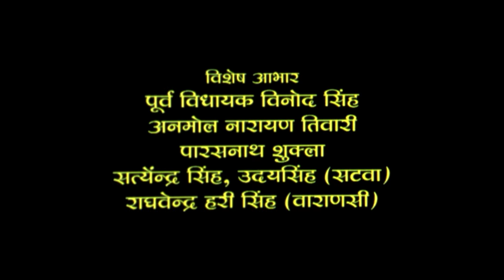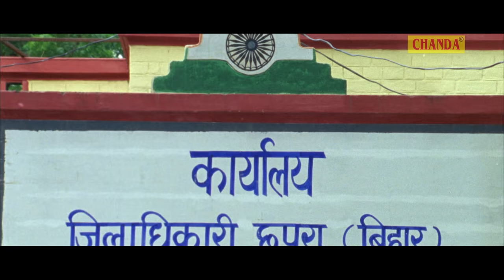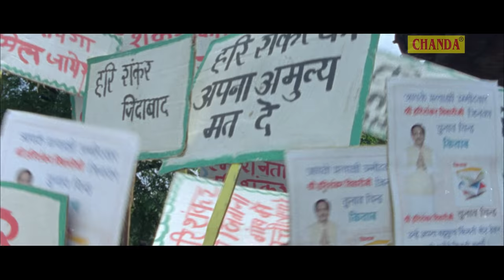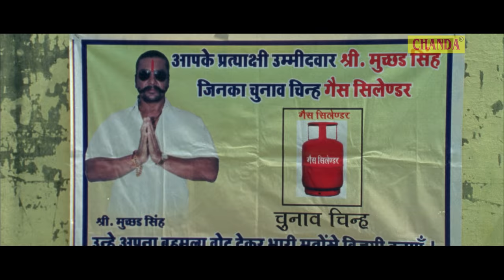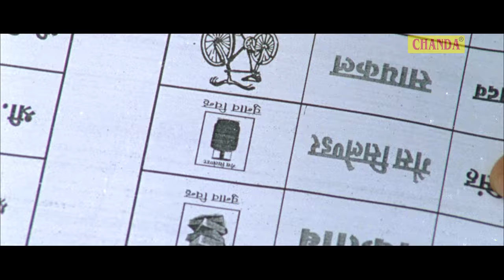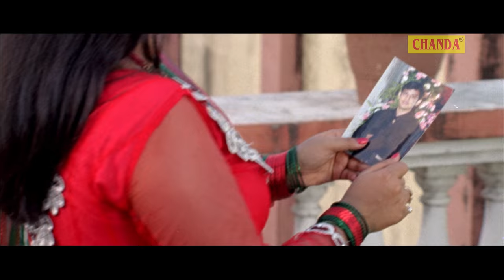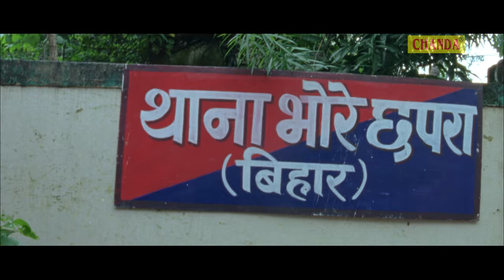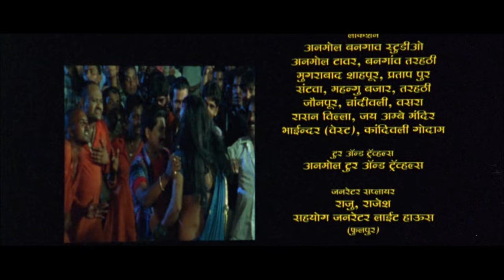Dam Hoi Jekra Mein Ohi Gadi Khunta - दम होई जेकरा मे - Bhojpuri Full Film - Latest bhojpuri Movie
Film - Dam Hoi Jekra Mein Ohi Gadi Khunta